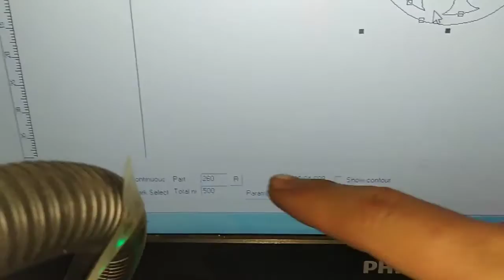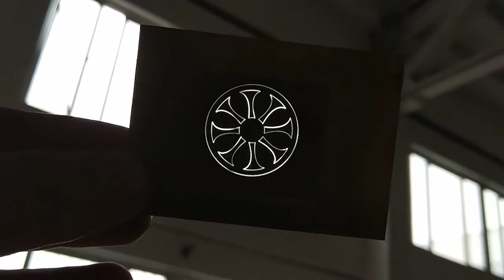Newest fiber laser cutting machine for jewelry, copper laser cutting machine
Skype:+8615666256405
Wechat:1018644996